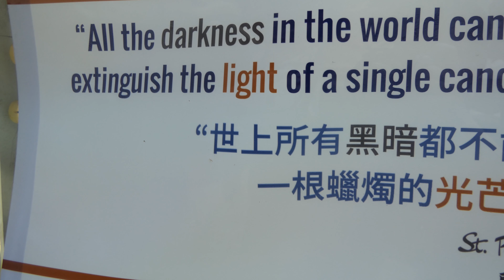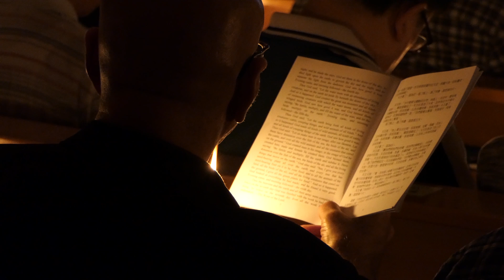2018/03/31 聖母聖衣堂 至聖之夜逾越節守夜禮 OLMC Easter Vigil in the Holy Night (Part 1)